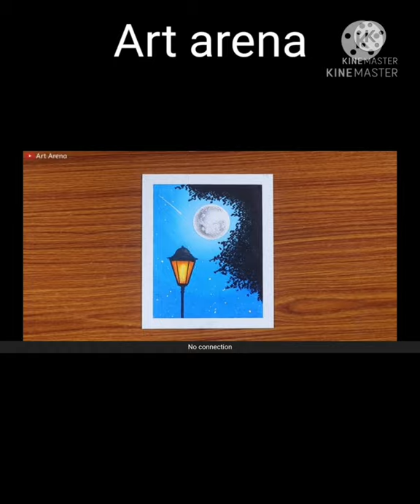Drawings| Made by Aaditya|Art arena vs me🤣 | Krishna Kumar 949